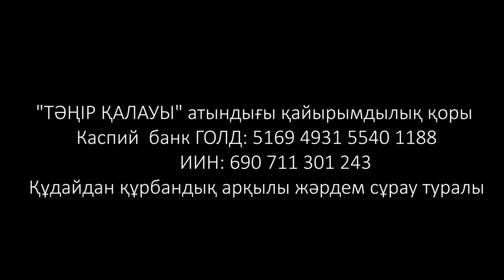Ел тағдырын түзеу Тәңірдің ғана қалауында